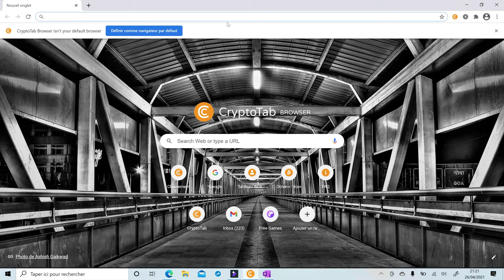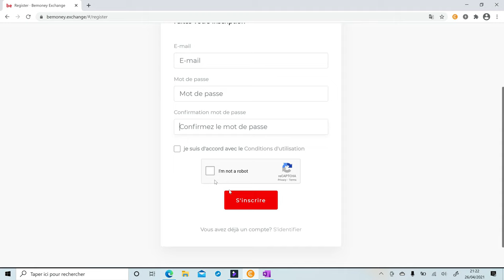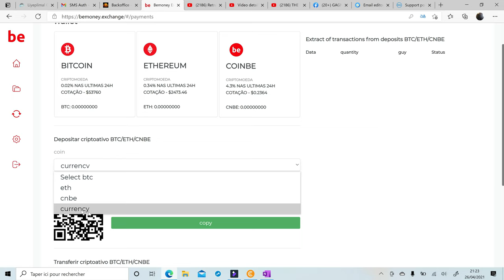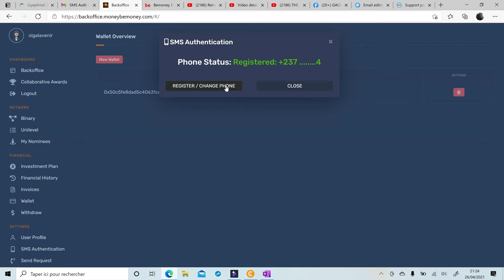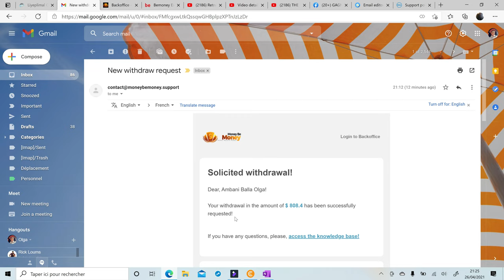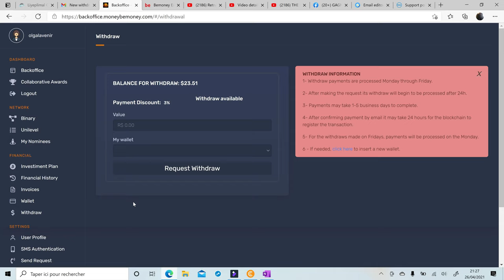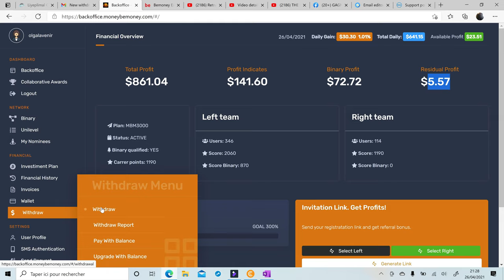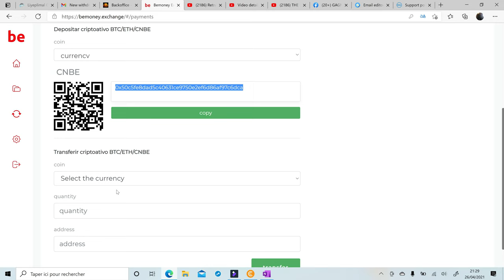[Money Be Money ]: Comment Faire Un Retrait Via Bemoney Exchange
👆👆👆Passe à l'action et Prend position dans  ma team 👆👆👆

👇👇👇👇LES INVESTISSEMENTS DISPONIBLES :👇👇👇👇

Les packs d’investissement EASY
- MBM 20 - Dépôt de 20$
- MBM 50 - Dépôt de 50$
- MBM100 - Dépôt de 100$
- MBM150 - Dépôt de 150$

Les packs d’investissement EXPERT
- MBM 250 - Dépôt de 250$
- MBM 500 - Dépôt de 500$
- MBM 1000 - Dépôt de 1000$
- MBM 2000 - Dépôt de 2000$

Les packs d’investissement HARD
- MBM 5000 - Dépôt de 5000$
- MBM 10000 - Dépôt de 10000$
- MBM 20000 - Dépôt de 20000$
- MBM 30000 - Dépôt de 30000$

Il est important d’activer dans le MENU - AUTHENTIFICATION SMS, en rentrant votre indicatif pays et votre numéro de téléphone dans les 2 dernières cases à renseigner afin de renseigner dans le MENU - PORTEFEUILLE votre adresse bitcoin pour vos retraits.

Le moyen de paiements est : bitcoin